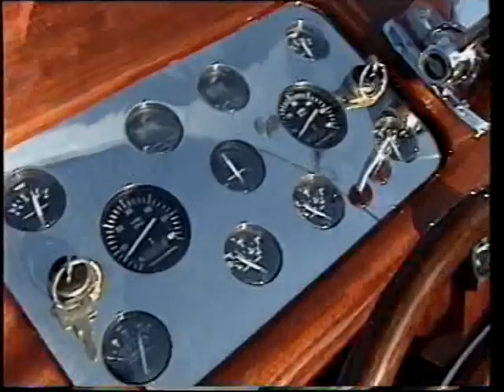Diva Royal 750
Diva Royal Runabouts